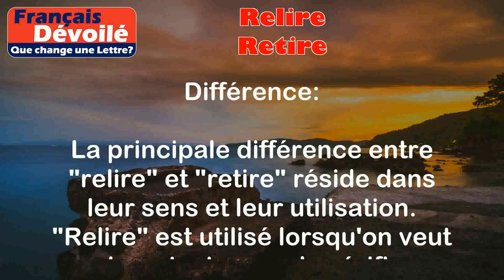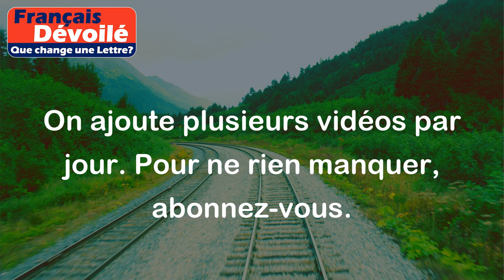Relire et Retire (Une Lettre)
Relire:
Le mot "relire" signifie examiner ou parcourir à nouveau un texte afin de le vérifier ou de le réviser.

Exemples:
- Je vais relire mon essai avant de le remettre à mon professeur.
- Avant de publier mon article, je dois le relire attentivement pour corriger les éventuelles erreurs.

Retire:
Le mot "retire" est le verbe du premier groupe "retirer" qui signifie enlever, ôter ou déplacer quelque chose.

Exemples:
- Je vais retirer mes chaussures avant d'entrer dans la maison.
- Il faut retirer les étiquettes avant de laver les vêtements neufs.

Différence:

La principale différence entre "relire" et "retire" réside dans leur sens et leur utilisation. "Relire" est utilisé lorsqu'on veut revoir un texte pour le vérifier ou le réviser, tandis que "retire" est utilisé lorsque l'on souhaite enlever ou déplacer quelque chose physiquement. Ils n'ont pas de similarités particulières, car ils sont utilisés dans des contextes différents.